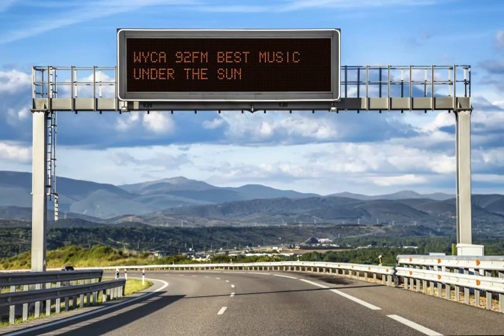WYCA 92 FM Radio Hammond Indiana, 1981, Side 2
Radio transmission captured on tape on my Fisher stereo that was later stolen, along with other items while I was at Church. If you were in the Chicago/Indiana area and listened to this radio station, you will most likely feel the nostalgia and yearn for such great times when most of us were still very young and starting the Life experience that has brought us this far...Enjoy!!!

Advent Suite, Part 1
John Michael & Terry Talbot

Romans VII
Keith Green

You're My Savior
Dan Peek

Undecided
Sweet Comfort Band

Touch Me Lord
Nancy Grandquist